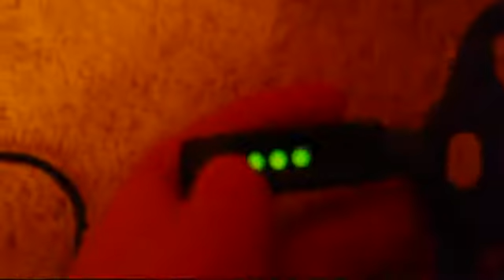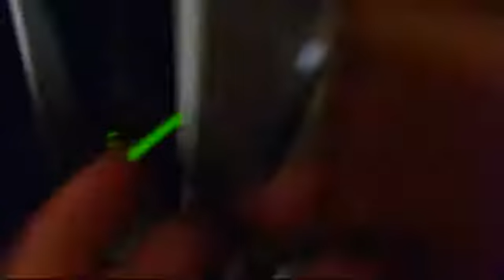how to hook up microsoft xbox 360 wireless headset